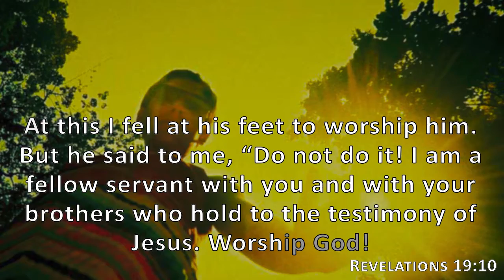Revelations 19:10, Holy Bible, NIV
At this I fell at his feet to worship him. But he said to me, “Do not do it! I am a fellow servant with you and with your brothers who hold to the testimony of Jesus. Worship God!